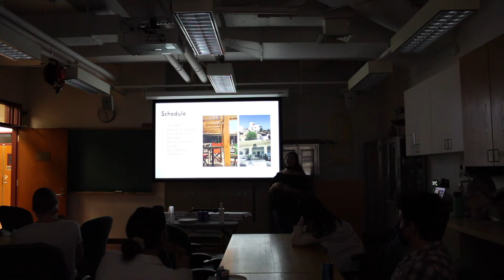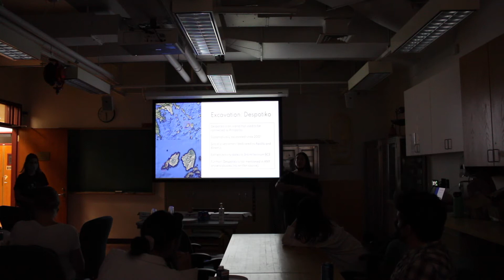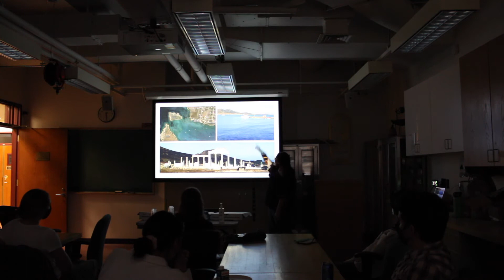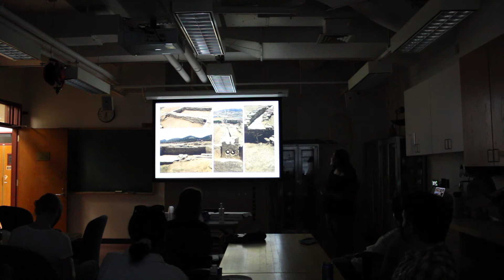Regina Isidro Campos Field School Experience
Regina Isidro Campos presented her archaeology summer field school experience excavating in the Aegean, Despotiko, Greece, during the "Pizza and PowerPoint" event.